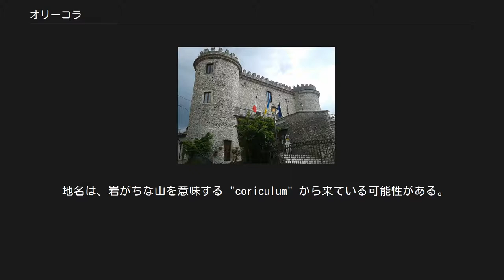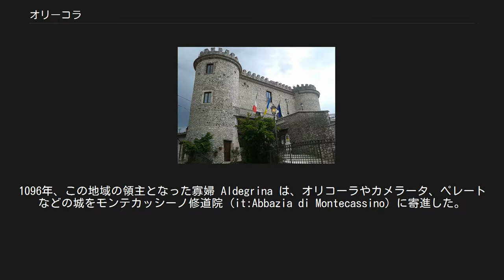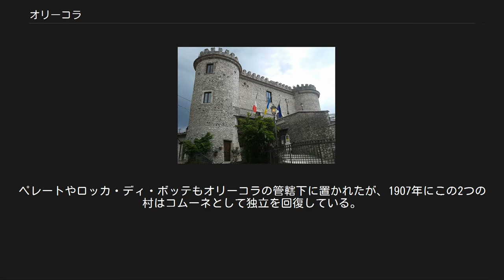オリーコラ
オリーコラ（イタリア語: Oricola）は、イタリア共和国アブルッツォ州ラクイラ県にある、人口約1,300人の基礎自治体（コムーネ）。
 アブルッツォ州西端のコムーネで、ローマの東北東約50kmに位置する。
ローマからアドリア海沿岸（ペスカーラなど）へ至る古来の交通路で、古くはティブルティーナ街道、現代は鉄道や高速道路（アウトストラーダ）が当地を通る。
 地名は、岩がちな山を意味する "coriculum" から来ている可能性がある。
 ラクイラ県西部、マルシカ地方 (Marsica) に位置する。
ラクイラ県西端のコムーネであり、同時にアブルッツォ州西端のコムーネである。
オリーコラの集落は、県都・州都ラクイラから南西へ43km、ローマから東北東へ49kmの距離にある。
RMはローマ県所属。
 ローマ人以前にはアエクイ族が暮らしていた土地である。
 アエクイの土地をローマ人が占領した紀元前304年頃、アニエーネ谷とマルシカの境界に築かれたローマの植民市カルシオリ (it:Carsioli) は、村域内のチヴィタ集落付近にあったと考えられている（のちにカルシオリの名はカルソーリに引き継がれた）。
 当地には9世紀ころにマルシ伯 (it:Conti dei Marsi) ライノルドによって、この地に山城（ロッカ、のちのオリコーラ城） (it:Castello di Oricola) が築かれた。
1096年、この地域の領主となった寡婦 Aldegrina は、オリコーラやカメラータ、ペレートなどの城をモンテカッシーノ修道院 (it:Abbazia di Montecassino) に寄進した。
12世紀にはノルマン人の支配下にあり、オリコーラに属する土地を、Todino da Ponte とそのおじの Rainaldo が分割して相続した記録が残っている。
1242年には、シチリア王フェデリーコ1世（神聖ローマ皇帝フリードリヒ2世）がオリコーラにかくまわれた逃亡者を追討するため、カルソーリを破壊してオリコーラ城を攻撃した。
 1381年、オリコーラはオルシーニ家の封地となった。
15世紀半ばにオリコーラ城は修築され、現在の姿になった。
1491年、オリコーラ城はコロンナ家の財産になったが、1528年にナポレオーネ・オルシーニがマリアーノ・デ・マルシでコロンナ家を破り、城はオルシーニ家が奪還した。
1557年、オリコーラとその近隣の城は、アルベ公の部隊によって攻撃・略奪された。
こうしたオルシーニ家とコロンナ家の争いは、タリアコッツォを中心とする地域全体の動向である。
 1806年、オリーコラの封建支配が終わり、行政自治権が認められた。
ペレートやロッカ・ディ・ボッテもオリーコラの管轄下に置かれたが、1907年にこの2つの村はコムーネとして独立を回復している。
 高速道路（アウトストラーダ） 国道・主要道路 カルソーリとの境界付近にA24のカルソーリ＝オリーコラ出入口がある。
 トレニタリア (FS)